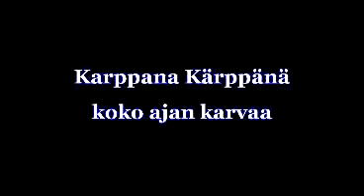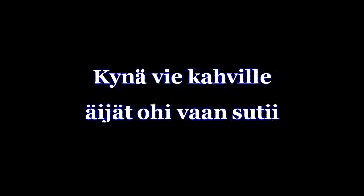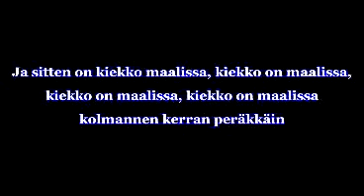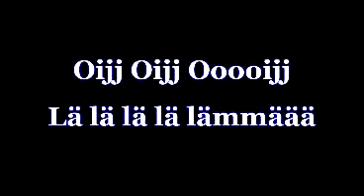Petri Nygård - Leijonalätkää (Lyrics)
Juu..